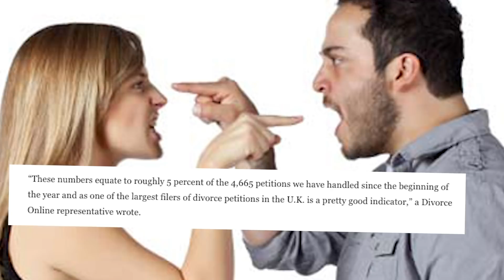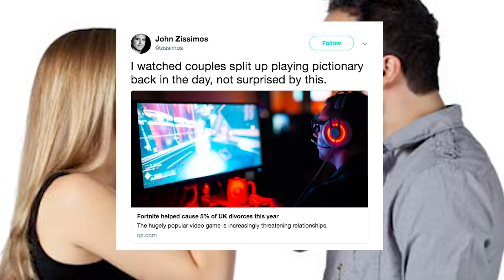Fortnite is Causing a Spike in U.K. Divorces?!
Could a video game really be causing so many divorces?